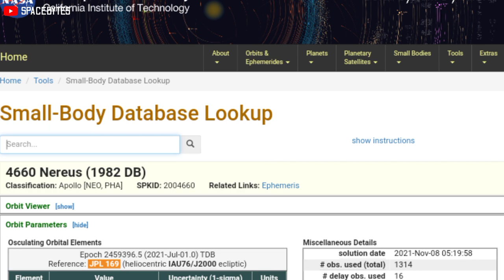NASA Warns of a Gigantic Asteroid 4660 Nereus Headed Towards Earth. Should Humans Be Worried?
US space agency NASA has warned that a huge asteroid is moving towards the Earth. The size of this asteroid is bigger than the Eiffel Tower in France.

T4660 Nereus is being considered by NASA as a 'Potentially Hazardous Asteroid'. According to the space agency, the asteroid will come close to Earth on December 11. It is 330 meters long, which makes it 90% larger than all other asteroids.

The T4660 Nereus will not pose a threat to our planet and will fly past earth at a distance of 2.4 million miles on 11 December, which is more than 10 times the distance between Earth and the Moon.

Although the 330m large asteroid, which is named 4660 Nereus, is unlikely to pose any threat, also it is predicted to make twelve more close passes in the coming decades.

According to NASA, the asteroid orbits the sun every 664 days. It will pass by Earth at a great distance and is predicted not to come close to the planet until 2nd March 2031 again.

The closest approach of this egg-shaped asteroid is predicted to be on 14 February, 2060, when it will be just under 745,645 miles away.

Nereus is not a newly-discovered asteroid. US astronomer  Eleanor F. Helin spotted it for the first time in the year 1982. It then went on to be classified as a member of the Apollo group of asteroids which are known for crossing the path of the Earth while orbiting the Sun.

Like other apollo-class asteroids, Nereus' orbit puts it frequently close to Earth. It actually orbits almost twice for every orbit of Earth, thus making missions to explore this asteroid becomes easy and much feasible.

NASA scientists have already proposed missions to the Nereus asteroid. But the plans never materialised for various reasons.

The space agency wanted to send Near Earth Asteroid Rendezvous – Shoemaker probe to the asteroid.

CREDIT : NASA/JPL-TECH/ESA/APL/ESO